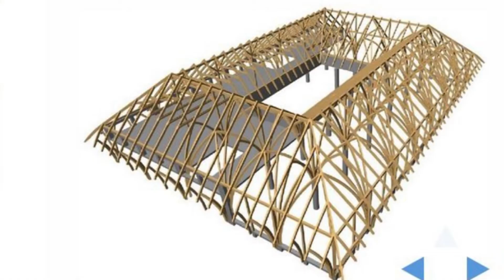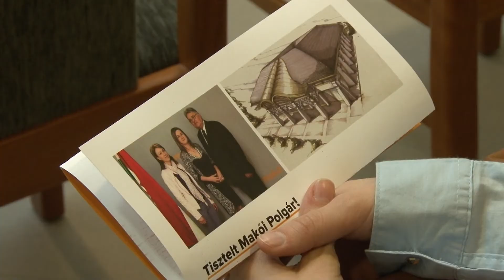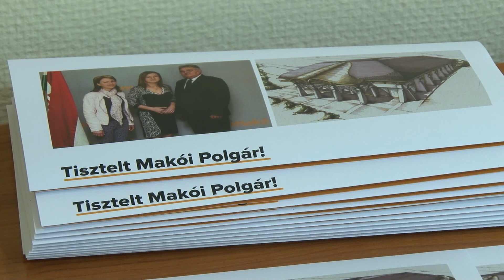Civileket vontak be a könyvtár konzultációjába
A város lakosságát is megszólítják a könyvtár építésével kapcsolatos konzultációban - jelentette be ma délelőtti sajtótájékoztatóján Farkas Éva Erzsébet, polgármester. A következő időszakban egy hat kérdésből álló kérdőíven, valamint lakossági fórumokon fejthetik ki véleményüket a városban élők. Ez utóbbiban egy Makón tanító pedagógus is szerepet kapott.